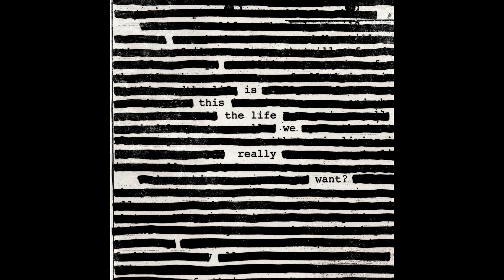12 Part of Me Died